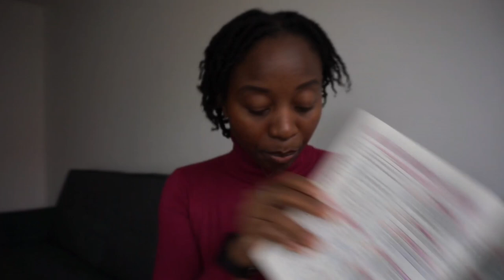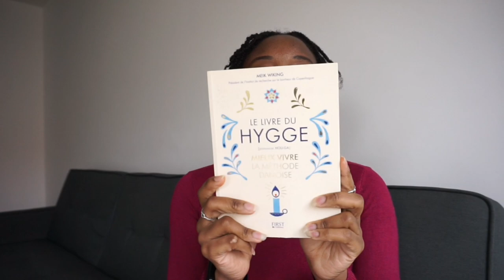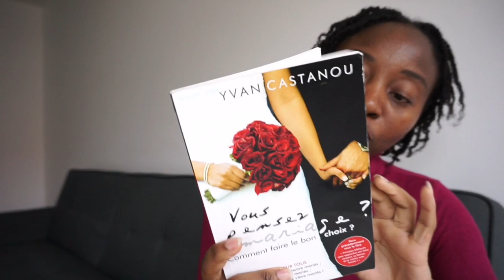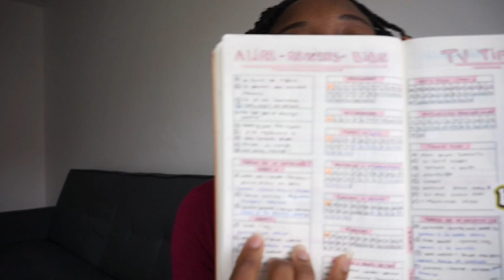BULLET JOURNAL FEVRIER 2023|design simple, Objectifs, habitudes, budget, livres, bucket list, Films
Bienvenue sur The Bang life, moi c'est Gaëlle.
Ici on crée ensemble des vies qui ont du PEPS, du CACHET, de la SAVEUR !

Aujourd'hui je viens avec une vidéo organisation : je te présente ma préparation pour le mois de Janvier 2023 afin d'avoir le maximum de réussite.

Benjamin Franklin a dit "en échouant à se préparer, on se prépare à échouer".

00:00 - Intro
00:41 - Design minimaliste Bullet journal Février 2023
10:35 - Thème du mois ?
11:35 - Objectifs du mois ?
12: 29 - Tracker habitudes : idées habitudes à tracker
14:00 - Pile à lire
16:23 - Plan lecture Bible
17:01 - Animé du mois
17:34 - Films à voir
18: 01 - Documentaires à voir
18:22 - Bucket list Février: activités à faire
19:31 - Menus de la semaine - recettes à tester
21:08 - Budget février 2023

J'ai également un podcast où je partage des leçons de vie personnelle + des leçons/résumés de livres